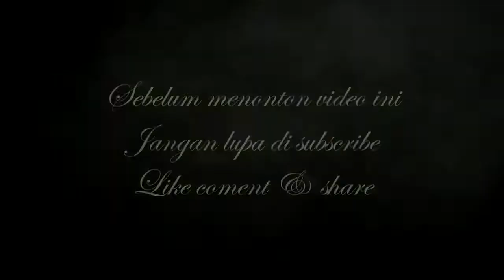Andai - OM. MERCY - Voc. Chacha